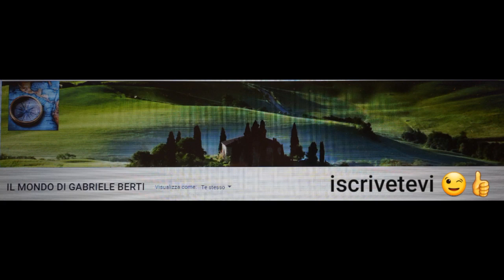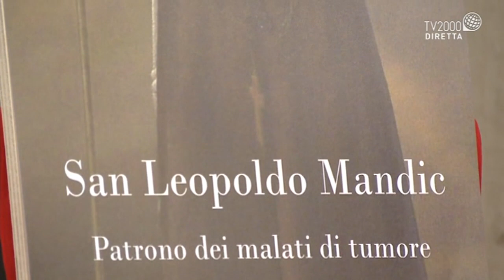SANTA MESSA DALLA CHIESA SANTA MARIA DELLA CONSOLAZIONE AL FORO ROMANO IN ROMA MERCOLEDI 12-05-21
(PER UN PROBLEMA DI REGISTRAZIONE IL VIDEO SI BLOCCA AL MINUTO 35:10 MI SCUSO PER L'INCONVENIENTE)
SANTA MESSA DELLE ORE 19:00 DALLA CHIESA SANTA MARIA DELLA CONSOLAZIONE AL FORO ROMANO IN ROMA PER LA FESTA DI SAN LEOPOLDO MANDIC PATRONO DEI MALATI DI TUMORE.
PRESIEDUTA DA S.E. MONSIGNORE PAOLO RICCIARDI VESCOVO AUSILIARE DI ROMA.
Il beato Leopoldo nacque a Castelnovo I (Herceg-Novi) alle Bocche di Cattaro (Kotor) il 12 maggio 1866, undecimo dei dodici figli della pia e laboriosa famiglia croata di Pietro Mandic e di Carlotta Carevic. Al battesimo ricevette il nome di Bogdan (Adeodato) Giovanni.
Suo bisnonno paterno Nicola Mandic era oriundo da Poljica, nell'arcidiocesi di Spalato (Split), dove i suoi antenati - " signori bosniaci " - erano venuti dalla Bosnía, nel lontano secolo XV.
Fin da ragazzo, Bogdan dimostrò un carattere forte, ma si rivelò in lui anche una spiccata pietà, la nobiltà d'animo e l'impegno nella scuola. Presto egli si sentì portato alla vita religiosa.
A Castelnovo in quel tempo prestavano la loro opera i PP. Cappuccini della Provincia Veneta, e Bogdan maturò la decisione di entrare nell'Ordine dei Cappuccini. Fu accolto prima nel seminario serafico di Udine e poi, diciottenne, il 2 maggio 1884 - a Bassano del Grappa (Vicenza) - vestì l'abito religioso, ricevendo il nuovo nome di fra Leopoldo e impegnandosi a vivere la regola e
lo spirito di s. Francesco d'Assisi. Continuò gli studi filosofici e teologici a Padova e a Venezia, dove - nella basilica della Madonna della Salute - fu ordinato sacerdote, il 20 settembre 1890.
Sin dal 1887, fra Leopoldo si era sentito chiamato, più volte e " chiaramente ", a promuovere l'unione dei cristiani orientali separati con la Chiesa cattolica. Ma come realizzare questa vocazione? Causa l'esile costituzione fisica e un difetto di pronuncia, non poté dedicarsi alla predicazione. I superiori pertanto lo destinarono a servizio delle anime, quale ministro della riconciliazione. Fu confessore in varie città: Venezia, Zara, Bassano del Grappa, Thiene al santuario della Madonna dell'Olmo e, dall'ottobre 1909, a Padova. Nel 1923 fu trasferito a Fiume (Rijeka), ma dopo poche settimane, su insistenti richieste dei Padovani, ebbe l'ordine di ritornare nella loro città, dove rimase fino alla morte, 30 luglio 1942.
Lì, nella sua angusta cella-confessionale continuò ad accogliere numerosissimi penitenti, ascoltandoli con pazienza, incoraggiando e consolando, riportando la pace di Dio nelle anime e ottenendo talvolta anche delle grazie di ordine temporale. Durante il gelido inverno e l'afosa estate, senza vacanze, tormentato da varie malattie, fino all'ultimo giorno rimase a servizio delle anime, divenendo un vero martire del confessionale.
Tutto ciò però, egli lo faceva tenendo sempre presente quella che egli stesso riteneva la missione primaria della sua vita: cioè l'essere utile al suo popolo e all'unione delle Chiese. Non avendo potuto darsi all'apostolato tra i fratelli separati orientali, si impegnò con voto, più volte ripetuto, di offrire tutto - preghiere, sofferenze, ministero, vita - a questo scopo. Pertanto, in ogni anima che chiedesse il suo ministero, egli aveva deciso di vedere il " suo Oriente ".
Ma non per questo in lui venne meno il desiderio di servire il suo popolo anche con la presenza fisica. Disse un giorno ad un amico: " Preghi la Padrona Benedetta di farmi la grazia che, dopo aver compiuta la mia missione a Padova, possa portare le mie povere ossa in mezzo al mio popolo per il bene di quelle anime. Da Padova, per ora, non c'è verso di poter scappare; mi vogliono qui, ma io sono come un uccellino in gabbia: il mio cuore è sempre di là del mare ".
Anche quest'ansia faceva parte di quel sacrificio per cui il p. Leopoldo merita di essere considerato uno dei più grandi precursori ed apostoli dell'ecumenismo. Mentre era in vita, la sua missione rimase nascosta; ora essa appare grandiosa di fronte a tutta la Chiesa. Il beato Leopoldo addita la via dell'unità di tutti i cristiani, che è la via del sacrificio e della preghiera perché " tutti siano una cosa sola " (Gv 17, 21).
Nel 1946 si avviarono i processi informativi per la beatificazione. Il 1° marzo 1974 fu emanato il Decreto sulla eroicità delle virtù del Servo di Dio, e il 12 febbraio 1976 seguì il Decreto sui miracoli attribuiti alla sua intercessione.
Finalmente è venuto il giorno della solenne beatificazione, decretata da Paolo VI, il Papa del Concilio Vaticano II e dell'intensa dedizione per l'ecumenismo.
Il 2 maggio 1976 venne proclamato " Beato " da Paolo VI.